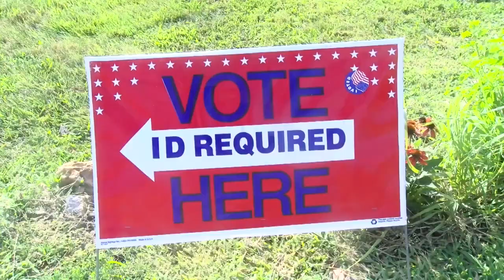Today is the final day to register to vote for midterm election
Today is the final day to get registered to vote for the election on November 8.